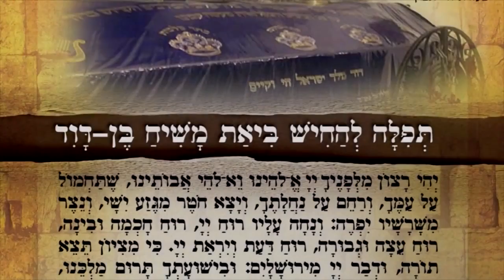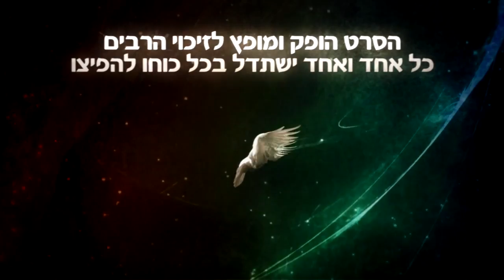שק ואפר יוצע לרבים ברחובה של עיר - מרגש ביותר בהוצאת "בחגוי הסלע".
בעקבות המצב הקשה השורר בארץ ובעולם - עם ישראל נדרש לחזור למורשת אבותיו ולעשות תשובה בשק ואפר על מנת שיתבטלו הגזירות ונזכה למשיח צדקנו בחסד וברחמים! מעורר ומרגש במיוחד - בהוצאת ארגון "בחגוי הסלע".
מפי הרב אלדד שמואלי שליט"א והרב יעקב ישראל לוגאסי שליט"א